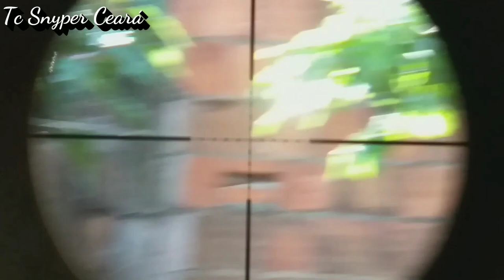como fazer Scop Can lateral. passo a passo.